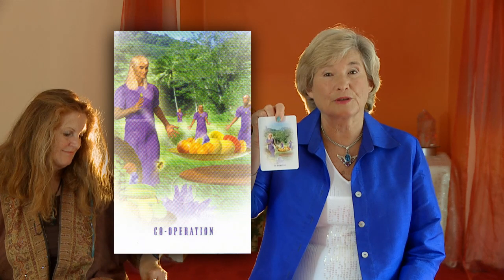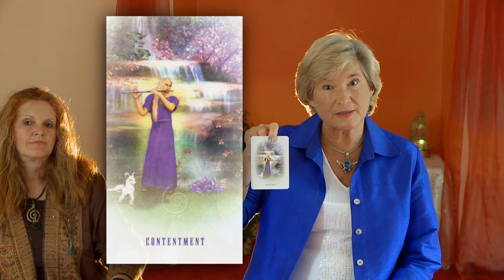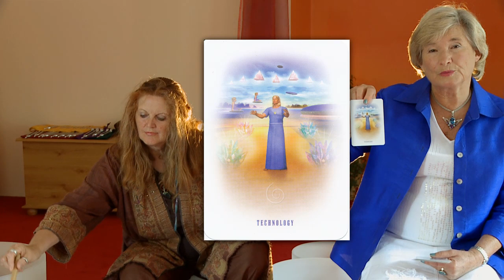Diana Cooper - Golden Atlantis